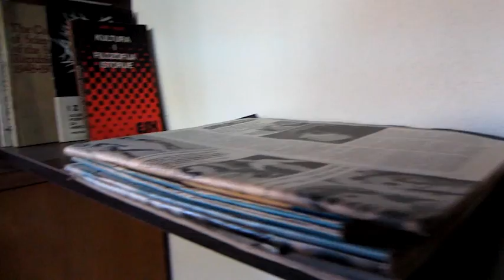Vindahl - Down (Boom Clap Bachelors Remix)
Artist: Vindahl
Track: Down (Boom Clap Bachelors Remix)

Video: mulynx

Label: Tokyo Dawn Records